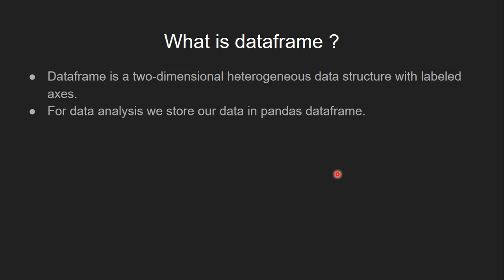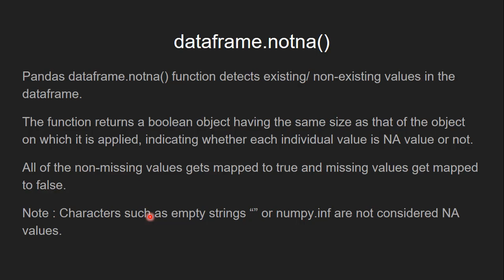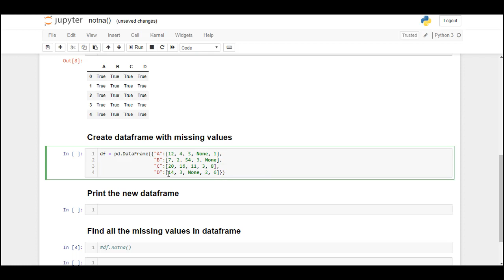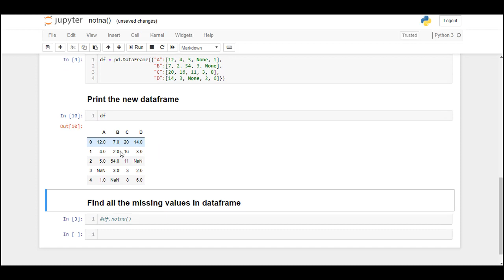Python | Pandas dataframe.notna() | GeeksforGeeks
This video is contributed by Shubham Ranjan.